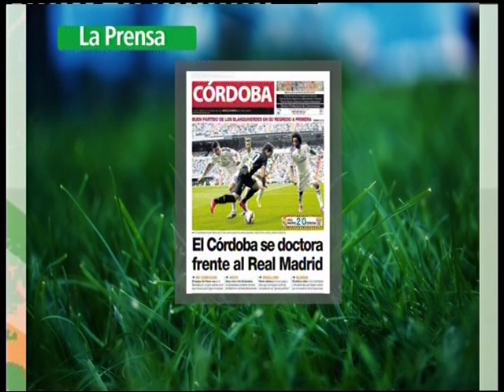26 08 14 por la escuadra 2